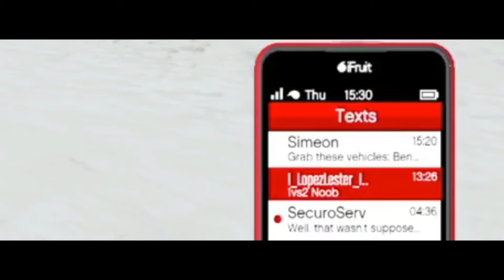GTA V | FM DM RNG 🔥🔥🔥😀